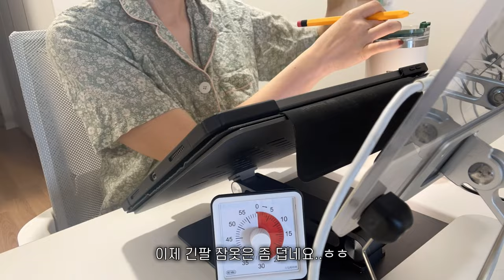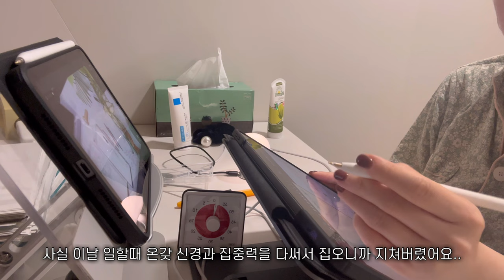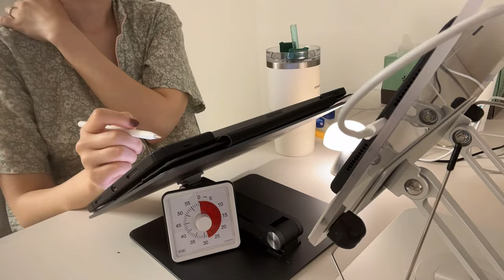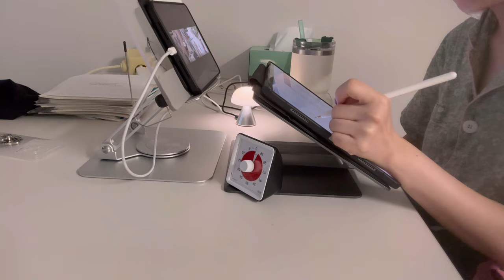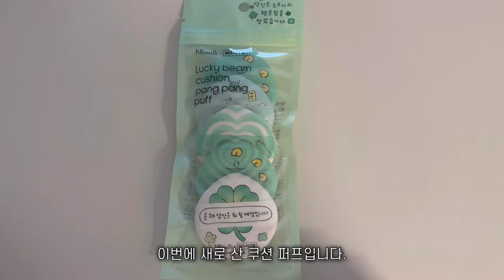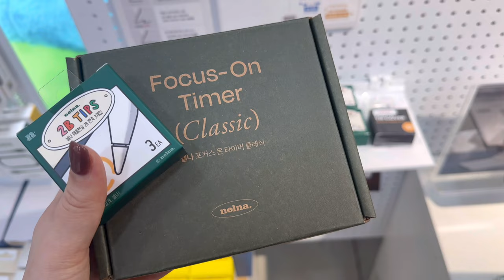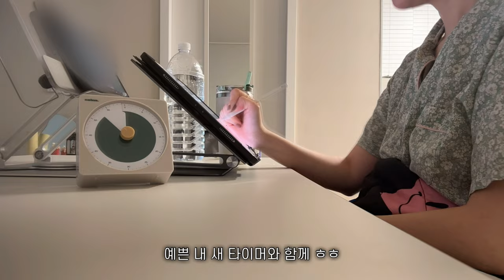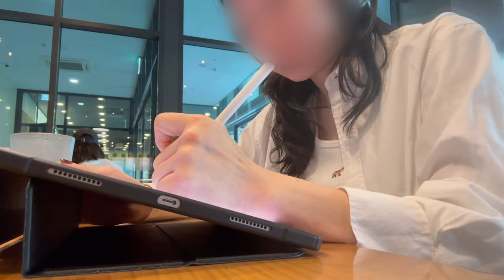eng) vlog. 공부하는 직장인의 눈물나는 일상 🫥 | 그래도 해야지 자신감을 찾아줘 | 아이패드 공부 | study log | 뽀모도로 타이머